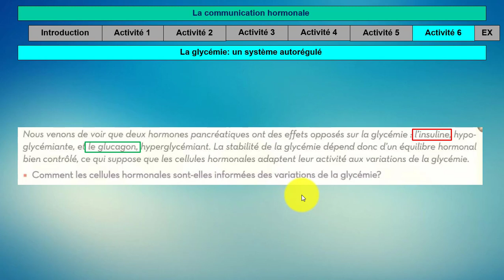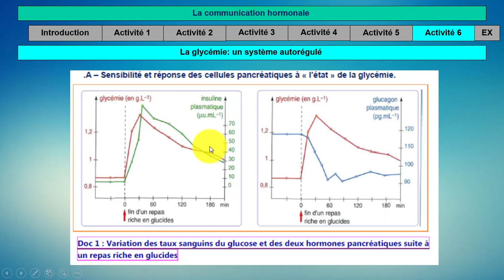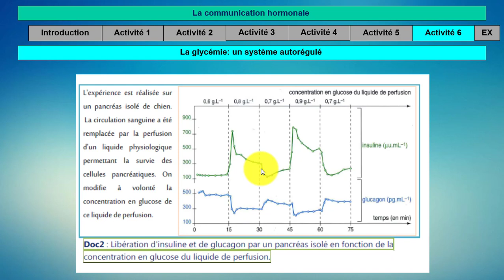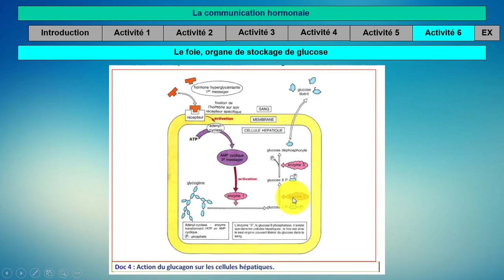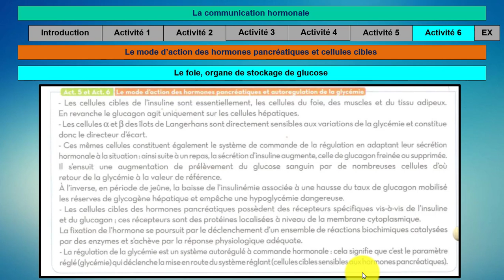1bac sc ex communication hormonale: régulation de la glycémie Séance: 6